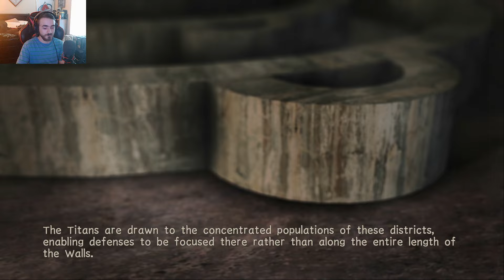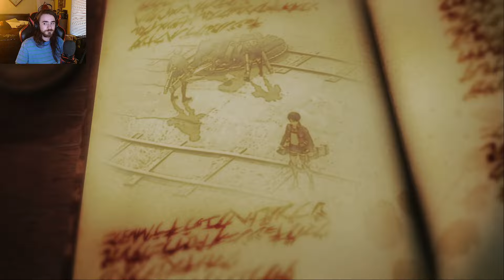The start of the Trost Arc begins now! | Attack on Titan 2 Final Battle Part 2